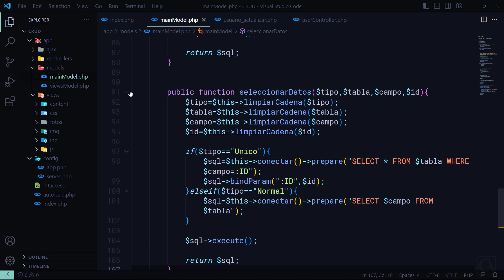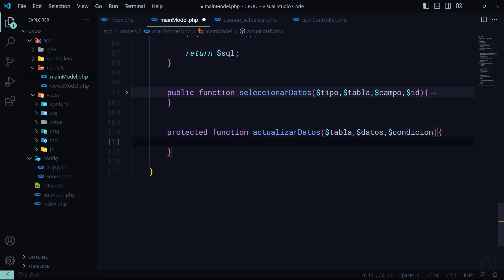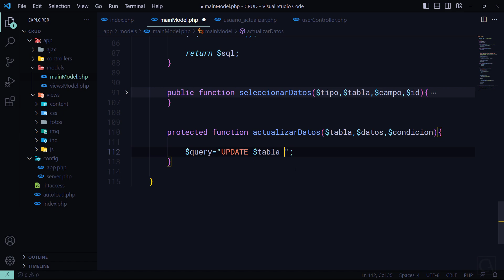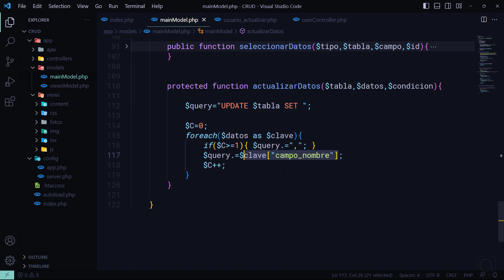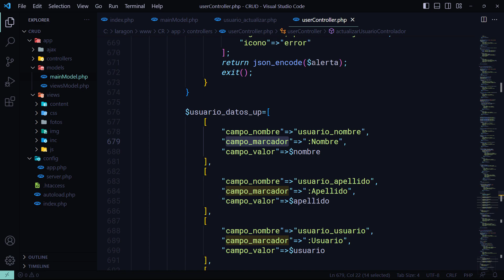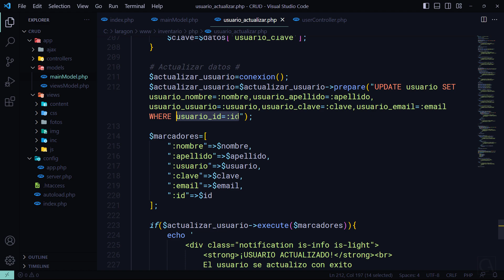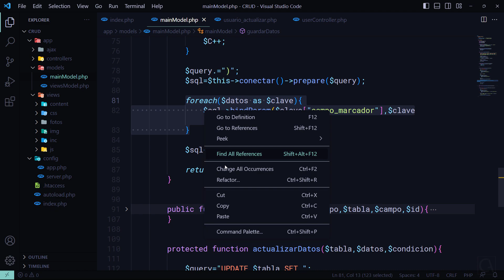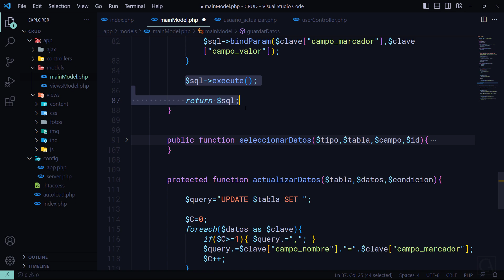🔥CRUD en PHP y MySQL POO MVC JS - 24 MODELO para ACTUALIZAR DATOS de una BASE de DATOS MySQL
[EJEMPLO] MODELO | FUNCION para ACTUALIZAR DATOS de una BASE de DATOS MySQL con PHP POO MVC. Como HACER un CRUD PROFESIONAL con PHP - MySQL - POO - PDO - MVC - AJAX - JavaScript desde CERO